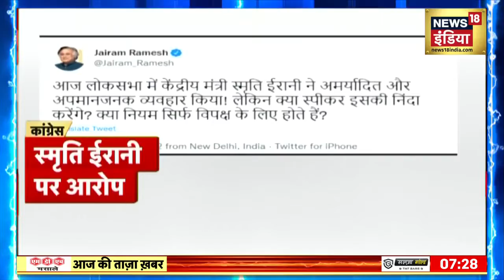Global inflation | दुनिया की Economy पर जंग का असर, दुनिया पर महामंदी का बड़ा ख़तरा | World News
Global inflation | Ireland और Sweden में Economic Crisis के हालात बनते दिखने लगे। दूसरी तरफ़ इंग्लैंड की अर्थव्यवस्था पर भी मंदी के बादल साफ़ दिखने लगे।